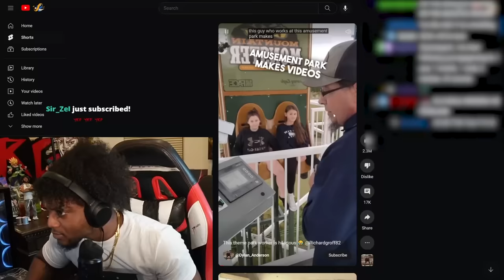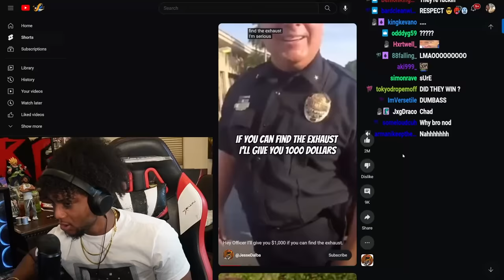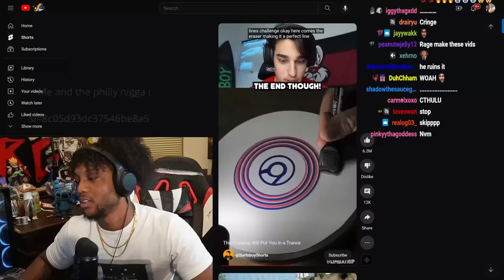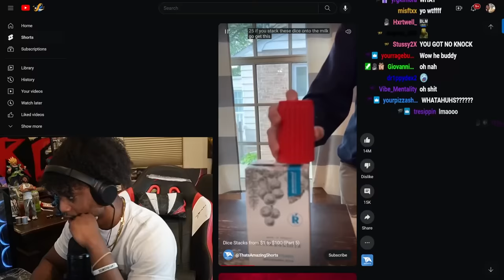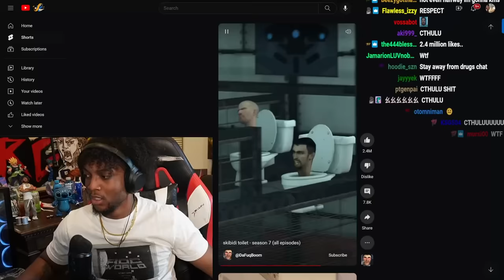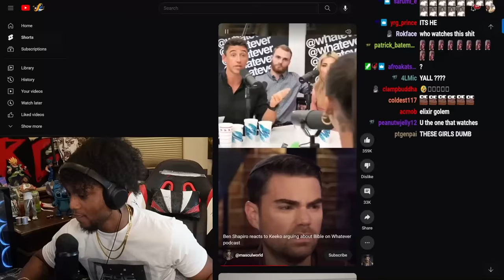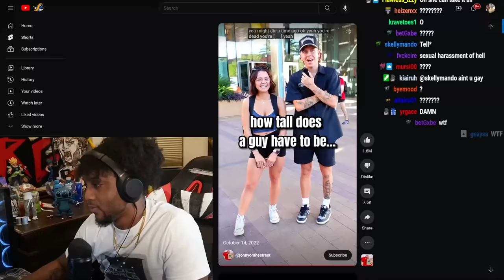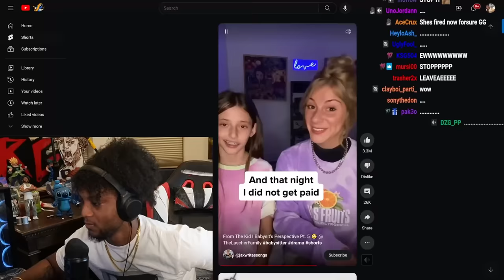These Are The Worst YouTube Shorts I’ve Ever Watched …